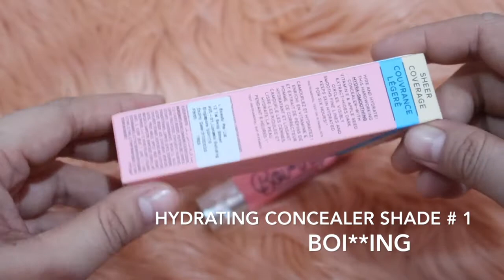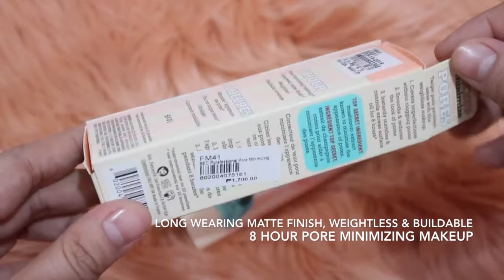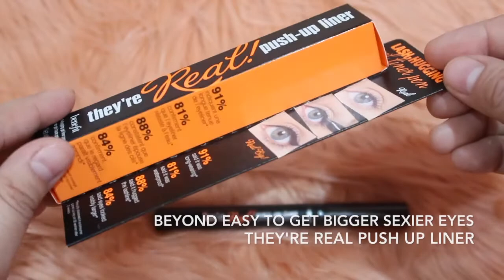Full Face Using Benefit Cosmetics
💄MUST READ💄

💄FILMING GADGETS💄
Filming Camera: Canon EOS 500D
Vlogging Camera: Canon G7x Mark II
Edit Video Thru: Mac Apple Imovie 10